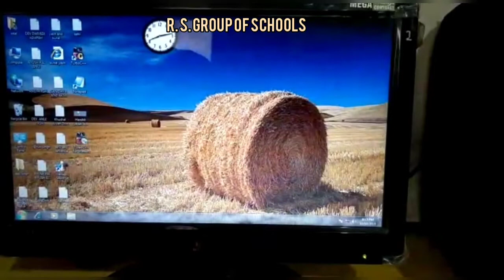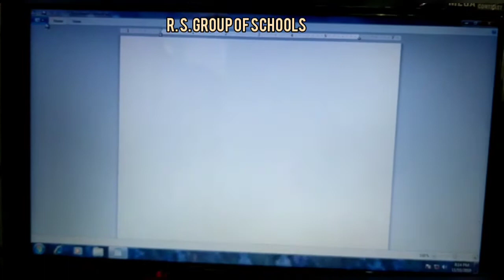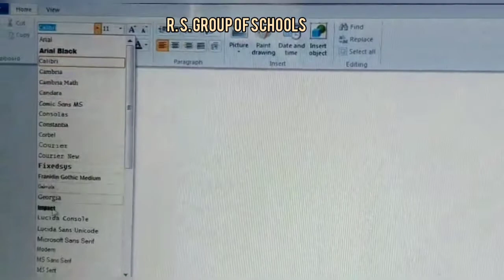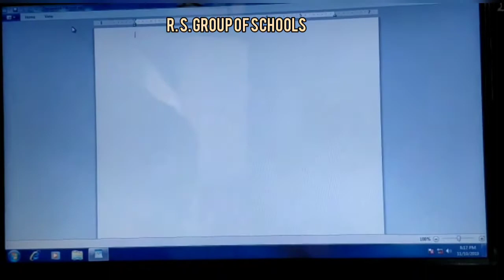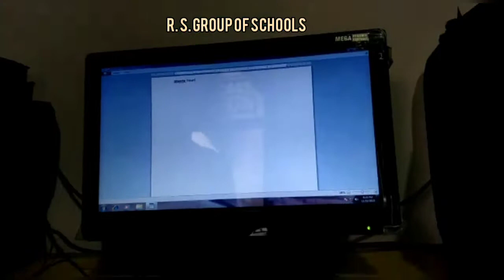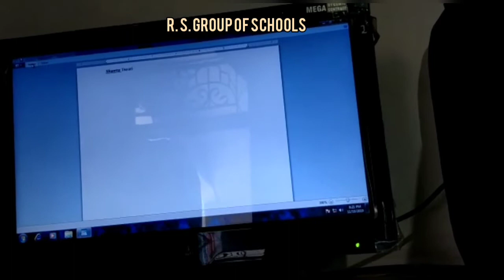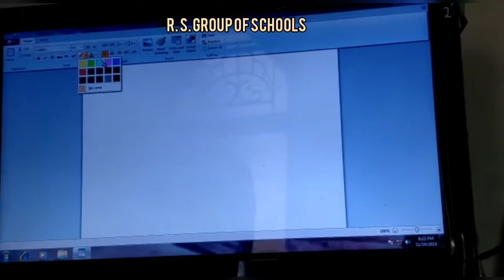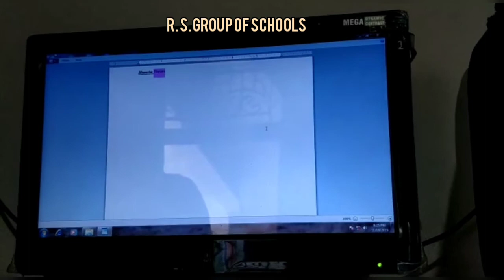COMPUTER :CLASS 3RD WORKING WITH WORK PAD [6TH AUGUST] ~©R.S GROUP OF SCHOOLS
Explained by SHWETA MA'AM